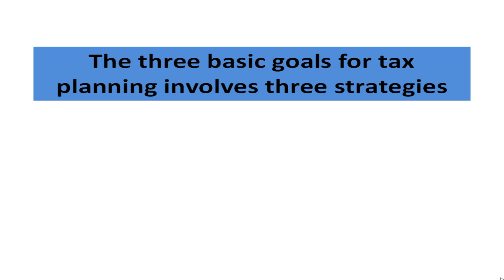Three Basic Goals For Tax Plannnig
There are three basic goals for tax planning:
1.  Tax Reduction
2.  Tax Deferral
3.  Income Splitting

Watch this video now to learn more.